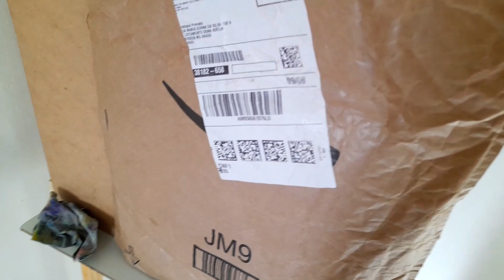VLOG DIÁRIO: ROTINA DE MANUTENÇÃO DE LIMPEZA | CONTINUAÇÃO NO QUARTO DAS CRIANÇAS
Oii Família  💕 Vem acompanhar essa limpeza comigo!
🔴Recadinho Importante:
(Para o YouTube entender que você quer receber meus vídeos)

✔️Comente
✔️Compartilhe